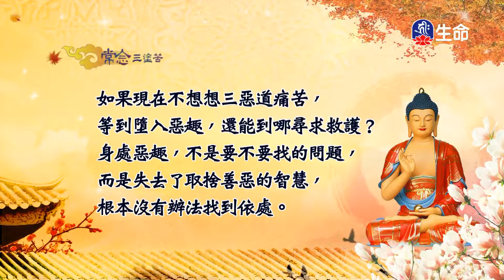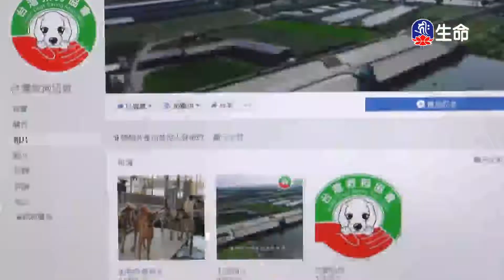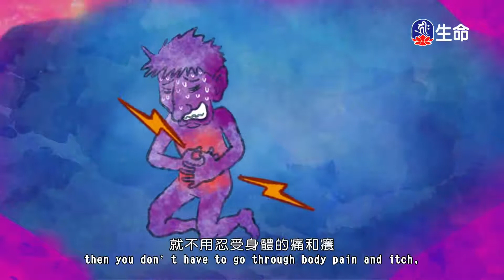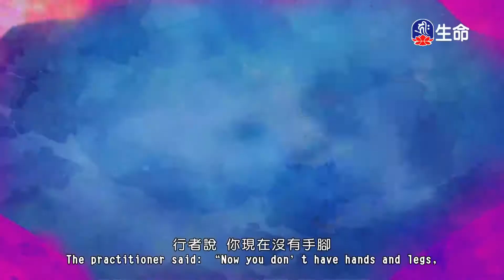佛陀的叮嚀(10)_慈悲法語_(lifetv_20221009_11:30)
慈悲法語_佛陀的叮嚀(10)。